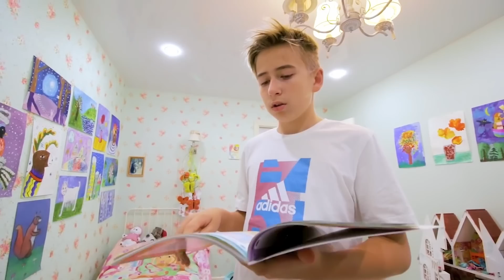Glupi bogati školarci protiv pametnog | PRANK izazovi | Family Show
Nova PRANK epizoda u rubrici "Glupi bogati školarci protiv pametnog"! Koji će izazovi i situacije biti pred njima? Pratite novu zabavu i naučite nešto novo uz naše najnovije video zapise!